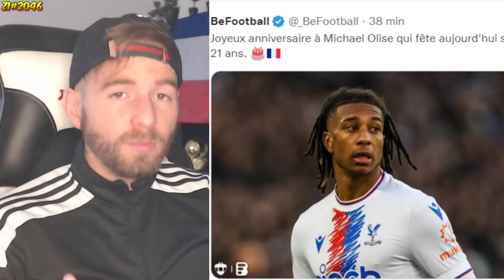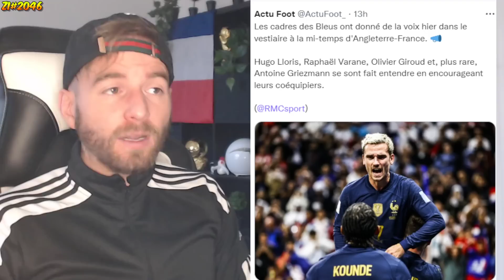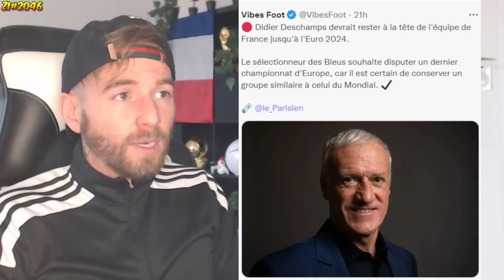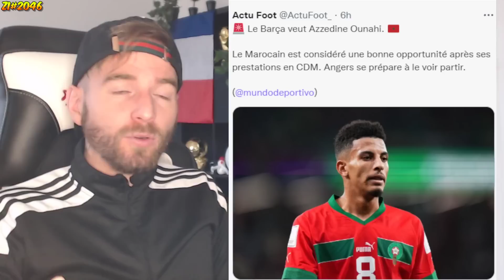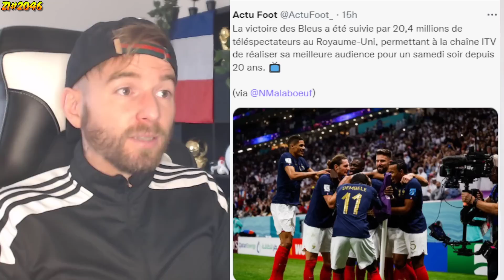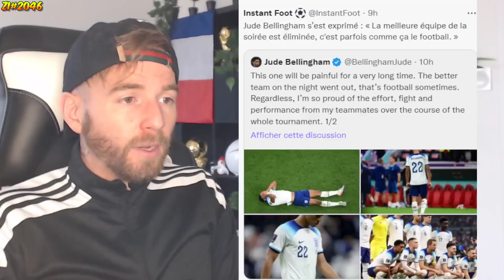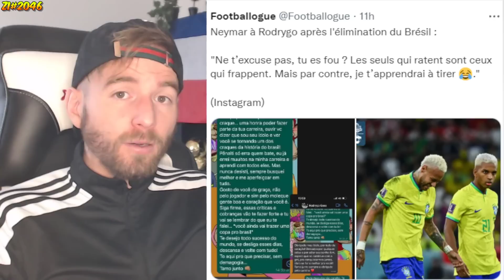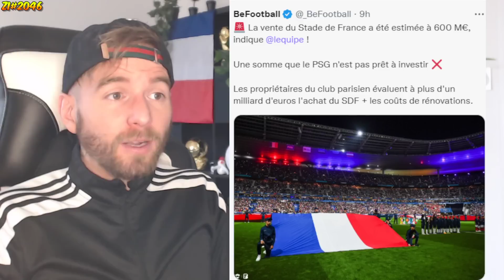CRISTIANO RONALDO FAIT UNE ANNONCE A TOUS SES FANS ! / GROS COUP DUR POUR ZIDANE ! ZI#2046